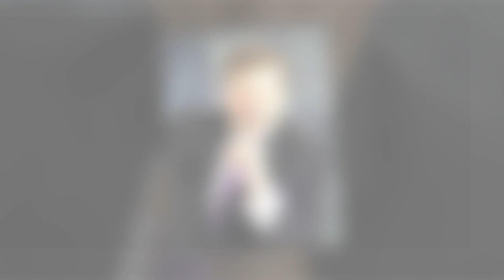Love Triangle Unleashed: Tripp and Wendy's Kiss Cut Short - Li's Reaction is Unforgettable!"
"Salem's Most Awkward Moment: Tripp and Wendy Caught Kissing by Li - The Drama Unfolds!"
"Breaking News: Li's Shocking Interruption - Tripp and Wendy's Steamy Encounter!"
"From Romance to Surprise: Tripp and Wendy's Unexpected Interruption - Salem's Most Scandalous Twist!"
"Drama Unveiled: Tripp and Wendy's Forbidden Kiss - Li's Shocking Discovery in Salem!"